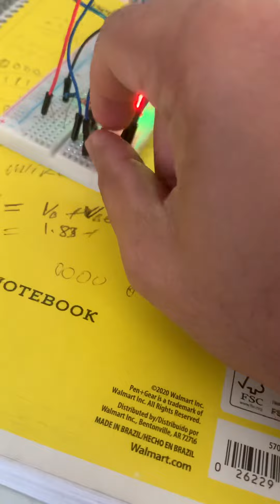LEDs controlled with temperature sensor by Arduino uno